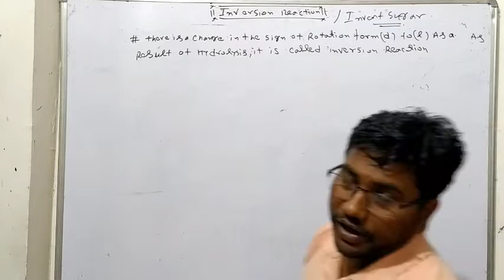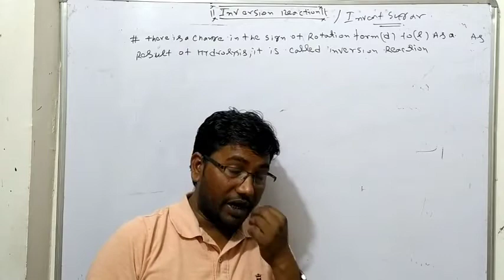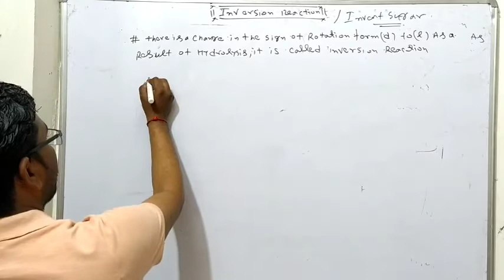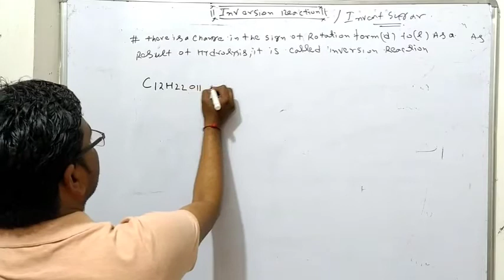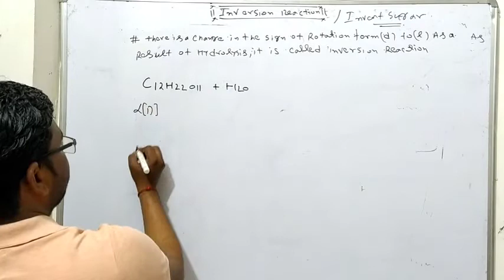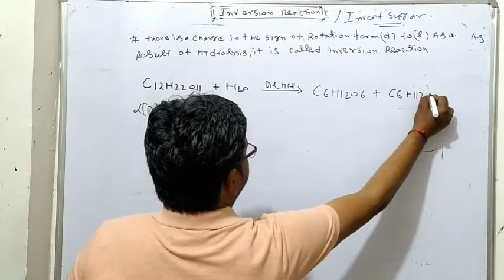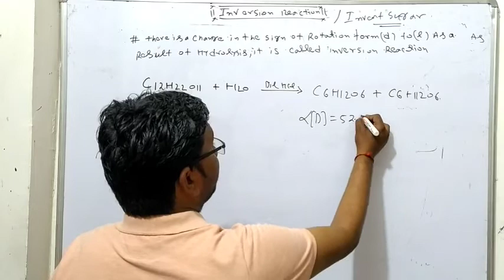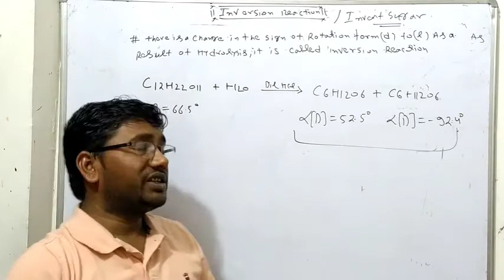inversion reaction ||invert_sugar ||UP_GIC_PGT_CHEMISTRY|| BIOMOLECULES ||CARBOHYDRATES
BIOMOLECULES
carbohydrates
inversion reaction
inversion of cane sugar
anil Kushwaha
Chemistry Cracker Classes